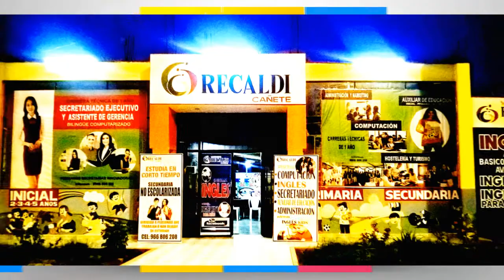Estudia 2 carreras pagando soló 1/SAN IGNACIO DE RECALDI 2018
CAÑETE LIMA PERÚ